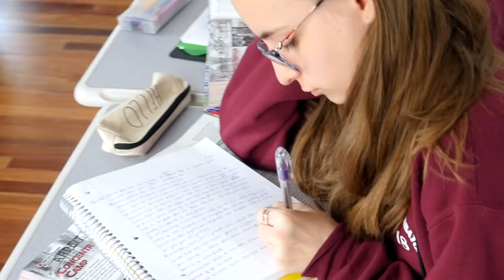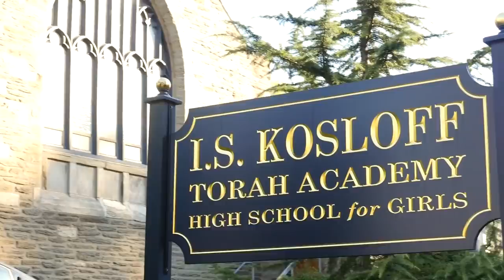Kosloff Torah Academy: A Day at KTA